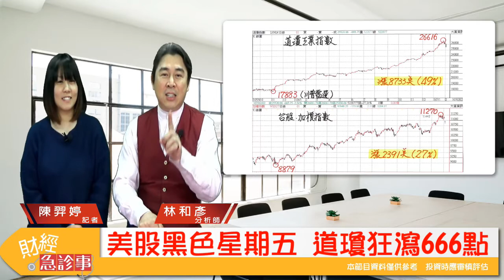財經急診事-20180205／美股周一未見止跌 恐慌情緒將進一步蔓延?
過去幾年，當美股遭到拋售時，總能在周末過後重新穩定。不過這次未見到這個跡象，老師你怎麼看